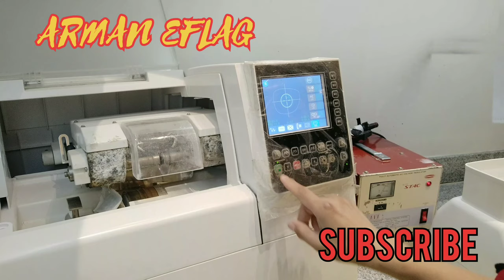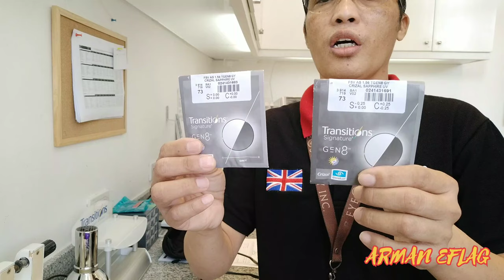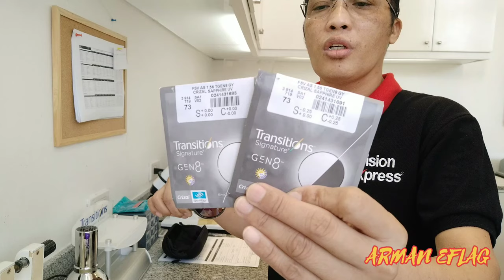How to cut transition signature GEN8 grey lens to fit in sunglass frame#👓Bisaya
optical  lab. technician